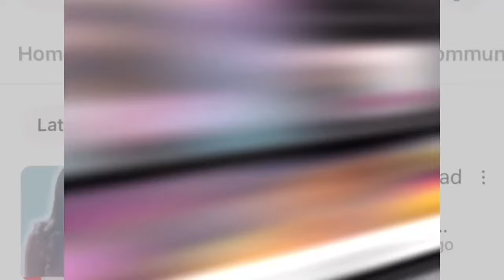Oops!!! Maddie was Trying to put Corey in a Ment*l Hospital.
Tea Alert!! Maddie was Trying to put Corey in a Mental Hospital.